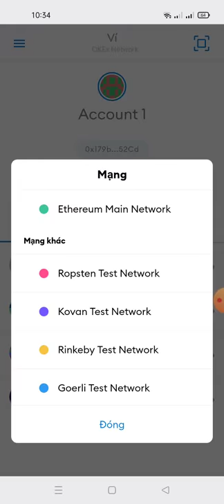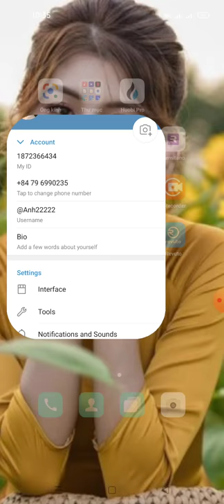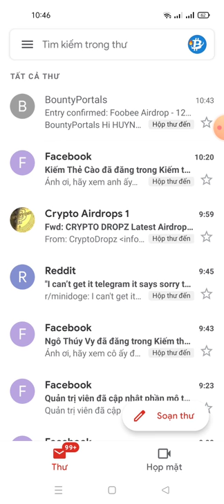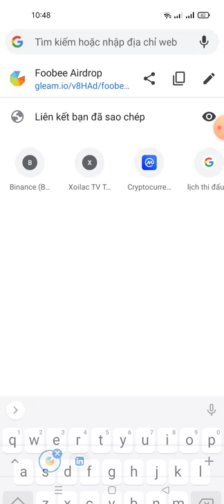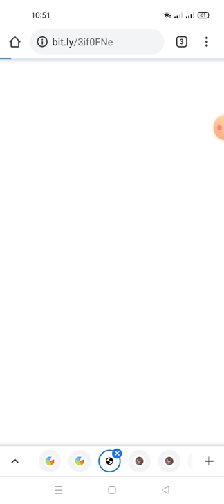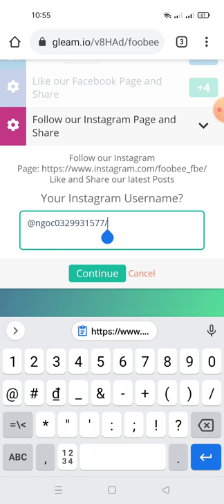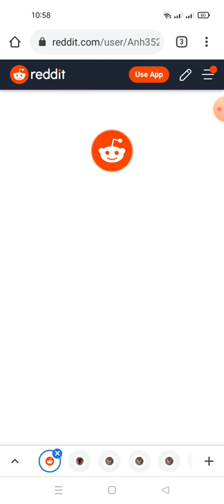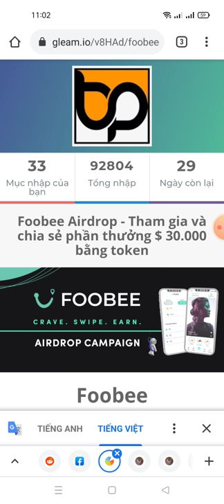hướng dẫn ăn chia 25% số mã thông báo Foobee -tổng poll 70 Nghìn$ Foobee Airdrop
Link ĐK trong nhóm chano tele hoặc dưới phần bình luận nhé ae